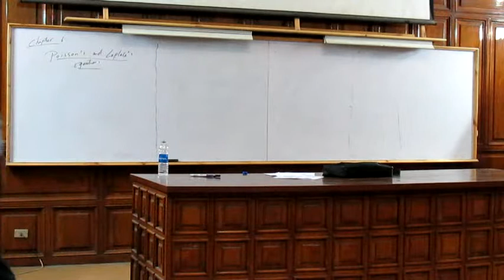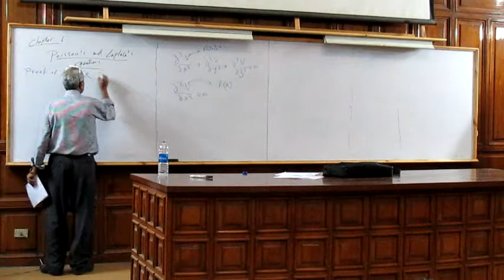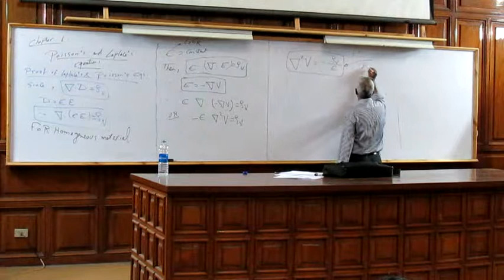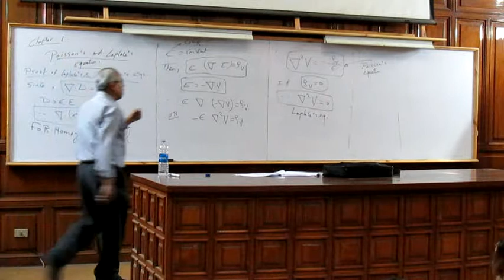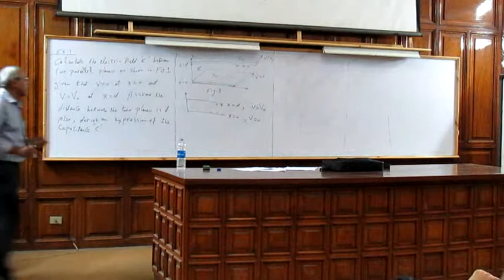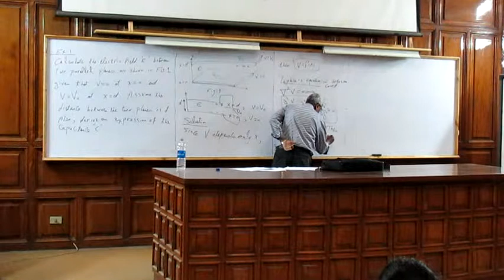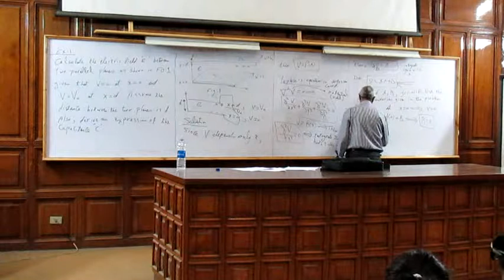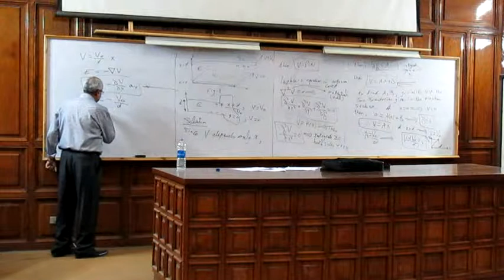Electromagnetic Fields || 3rd Lecture (Part 2) || Dr. Adel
Electrical Department, 2nd Year.